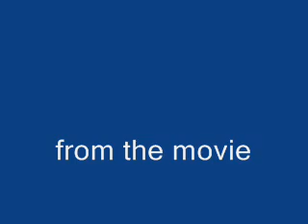Pieces Of April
a video of how love should be with clips from the movie THE NOTEBOOK and music by Three Dog Night..PIECES OF APRIL